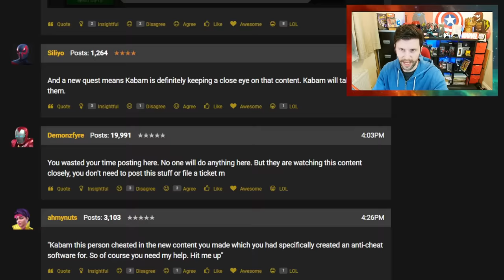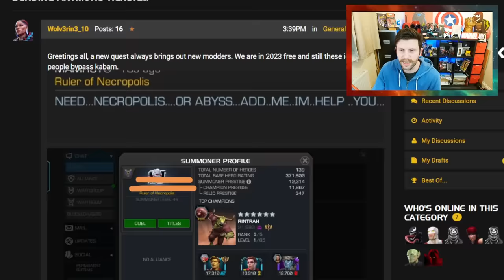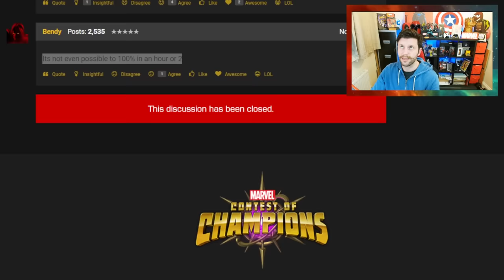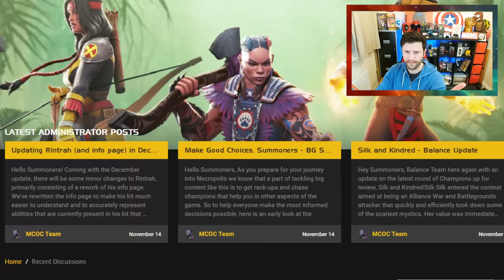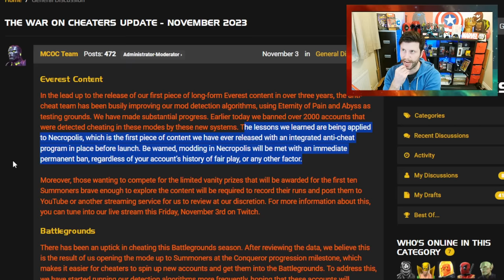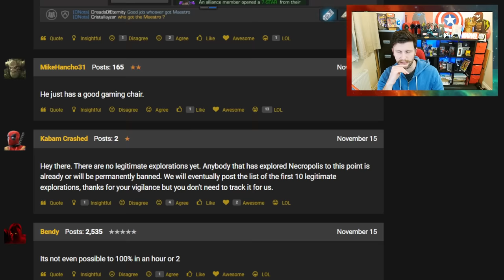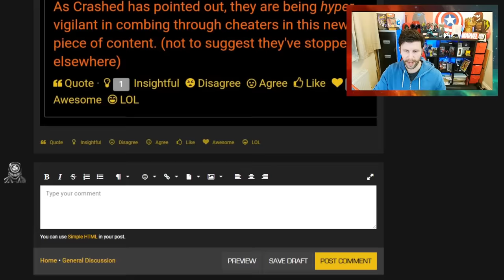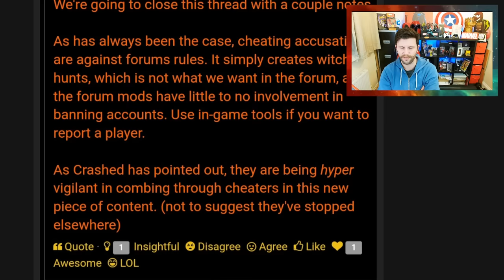100% Necropolis in 1.5 Hours 🤣🤣🤣 | Worth The Perma Ban , Was It? | Marvel Contest of Champions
In This Video: Super Cheaters in Necropolis already.

This Month:
Paragon Gauntlet, Deathless Champions, Necropolis, Alliance Raids, Banquet Event 2023, Cyber weekend November Side quest, Battlegrounds, ascension , ban waves, exploits, MCOC news and info and more